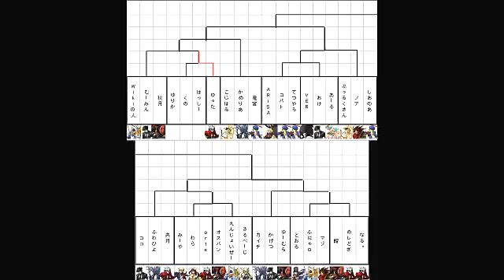8/17/12 BBCS:EX Chiba Felicidad 3on3 Ranbat Part 2 of 6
Kobato ( Noel ), Tetsuyaro ( Noel ), ARiSA ( Rachel)
vs
Oke ( Hazama ), Aru ( Platinum ), VER ( Arakune )
Kobato ( Noel ) vs Hazama
Noel vs Platinum
Noel vs Arakune
Tetsuyaro ( Noel ) vs Arakune
Rachel vs Arakune